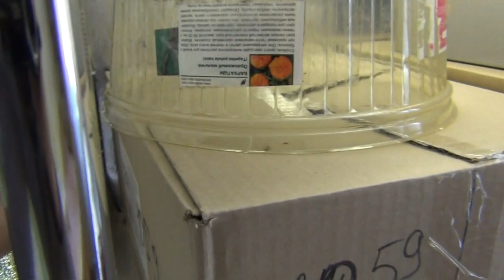Стеллаж для рассады часть 4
Конструкция стеллажа у сестры. Тоже на основе джокерной системы крепления. Размеры другие, но принцип конструкции тот же.